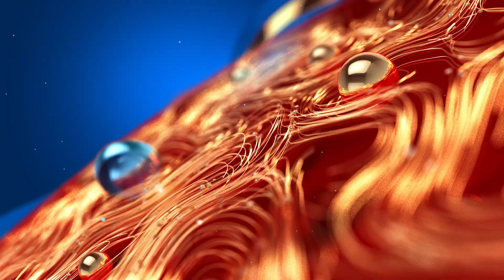ട്രിക്സ് വിശേഷങ്ങളുമായി ഫാസിൽ ബഷീർ | Fazil Basheer |Fazil Basheer Tricks | Fazil Basheer Interview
ട്രിക്സ് വിശേഷങ്ങളുമായി ഫാസിൽ ബഷീർ